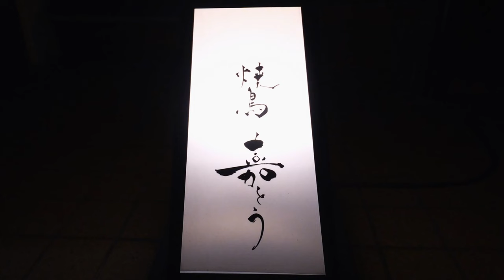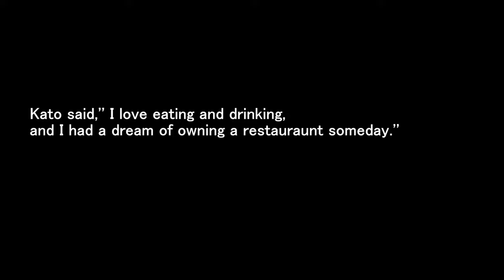Former WEB DESIGNER and YAKITORI CHEF Wins MICHELIN BIB GOURMAND! 【japan vlog】【japan travel】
Yakitori Kato